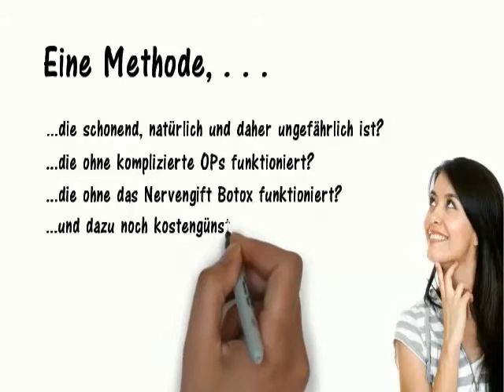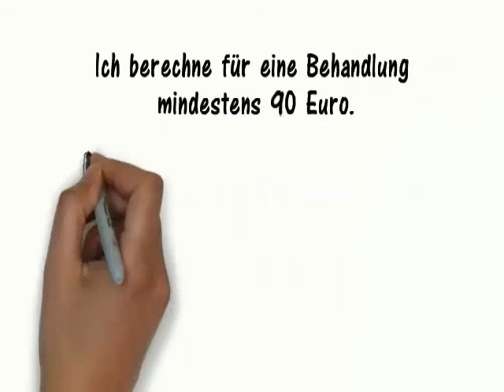VO Video Sample German - Bio Ultimate